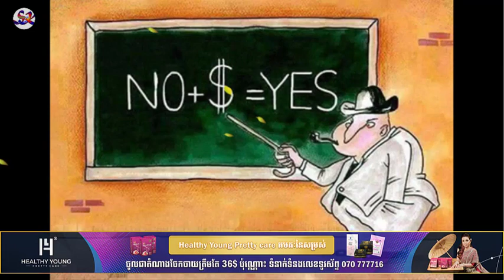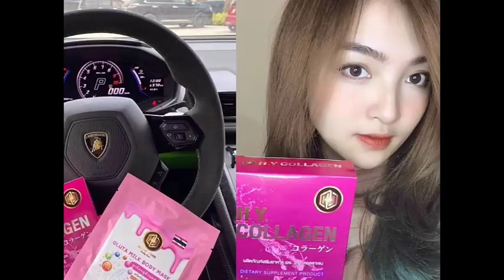មនុស្សខ្លះនៅក្នុងសង្គមបច្ចុប្បន្ន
Healthy Young Pretty Care គឺជាក្រុមហ៊ុនគ្រឿងសំអាងដែលមានផលិតផលថែរក្សារសម្រស់គ្រប់ប្រភេទ ល្អផ្តាច់គេរាប់ចាប់ពីចុងសក់ដល់ចុងជើង ។ ជ្រើសរើសតំណាងចែកចាយ 25ខេត្តក្រុង ត្រឹមតែ 36$ តែប៉ុណ្ណោះ មានឱកាសចំណេញកាន់តែច្រើន ចំណេញទាំងសម្រស់ ចំណេញទាំងសុខភាព ចំណេញទាំងលុយកាក់ ទៅរកឯណាបាន ?
Healthy Young Pretty care អមតៈនៃសម្រស់
 ពត៍មានលំអិត ទំនាក់ទំនងលេខទូរស័ព្ទ 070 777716 រឺចូលក្រុម telegram នេះ
Credit: pinterest
សូមអរគុណ!